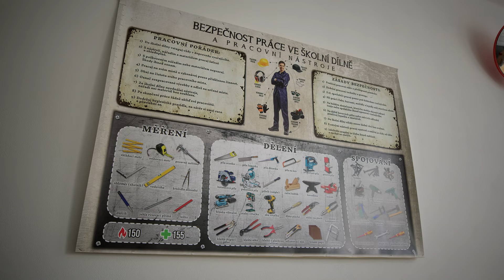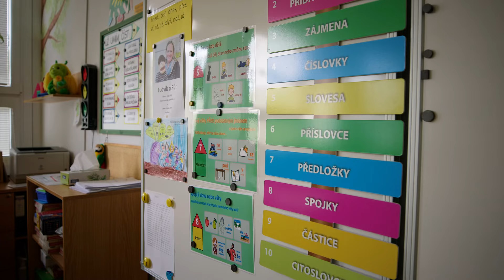Nové dílny pro žáky ZŠ na Výsluní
Základní škola v Brandýse nad Labem vzdělává žáky již od roku 1987. Cenné znalosti nyní díky fondům EU získávají v nových učebnách vybavených pro praktické činnosti. Pojďte se podívat!